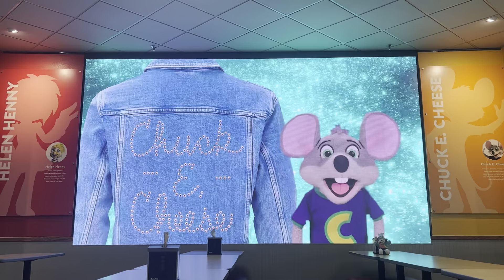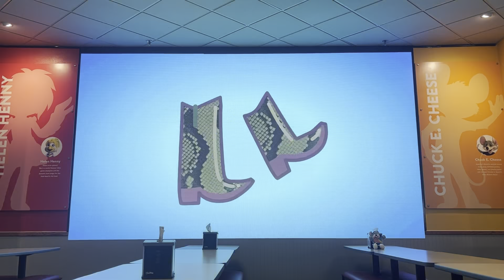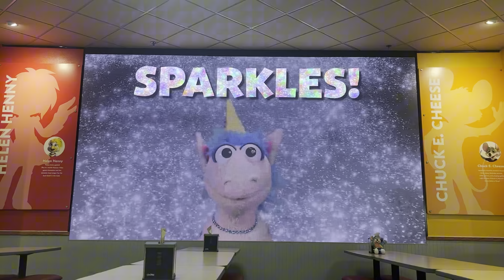summer of fun 2023 segment 3 staten island ny